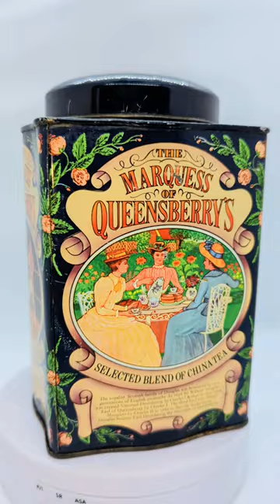VINTAGE "THE MARQUESS OF QUEENSBERRY'S" Selected Blend of China Tea TIN CAN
VINTAGE "THE MARQUESS OF QUEENSBERRY'S"
SELECTED BLEND OF CHINA TEA
COLLECTABLE TIN CAN

 DETAILS:

MEASUREMENTS:
Approx. 3 3/4 inches wide
Approx. 6 1/4 inches tall

MAKER'S / MANUFACTURER'S MARKS:
The Clipper Tea & Produce Co. Ltd.
Lower Wharf
Old Isleworth
Middlesex, England

TEXTS:

THE MARQUESS QUEENSBERRY'S

A few points worth remembering

TO LOVERS OF GOOD TEA

1. Don't mix one Blend of Tea with another,
let each Blend stand on its own merits.
2. Don't store your Tea in paper,
empty at once into Tea Caddy or air-tight vessel.
Tea quickly absorbs the flavour of Soaps, etc.
that may be stored in the same cupboard.
3. Don't put the dry leaf into a wet Teapot
and allow to stand waiting for water to boil.
Dry the Teapot.
4. See that the water is FRESHLY BOILED
and pour on Tea IMMEDIATELY it does boil-
allow the Tea minutes to infuse before pouring.
5. Use good white sugar-watch these points,
and use Clipper Tea Company's TEA and it will pay you.

GOOD TEA When taken neither too warm,
too weak, nor too sweet, is an excellent tonic bitter,
mostly does good and never harm.
If hungry, it is food-
if sick, it is medicine
it warms in Winter and cools in Summer.
If you are weary it refreshes;
if drowsy, it enlivens;
if you are poor, it is not expensive,
and if rich, it is very genteel.

THE MARQUESS QUEENSBERRY'S

The royalist Scottish family of Douglas
was honoured by two generations of English monarchs.
In 1628 Sir William Douglas
was created Viscount Drumlanrig by Charles I
& then in 1633 made Earl of Queensberry by Charles I.
The third Earl was created Marquess by Charles II in 1682
so that the feudal baron Douglas
became Earl Drumlanrig the Marquess of Queensberry.

THE MARQUESS QUEENSBERRY'S

It was in 1867 that Sir John Sholto Douglas,
the eighth Marquess,
supervised twelve basic rules to govern amateur boxing
since known as "The Queensberry Rules".
In 1895 the eighth Marquess was tried and acquitted
for libel on Oscar Wilde of whose friendship with his so
 Lord Alfred he disapproved.
The outcome of this case led to the trial and imprisonment of Wilde.

NOTES / OTHER DETAILS:
Featuring Lovely Illustrations of
1. A Clipper Ship at sea
2. Women Having Tea in a Garden Setting in Period Dresses
3. Two Men in a Boxing Ring

PREFERRED SHIPPING PARTNERS:
ROYAL MAIL GB

For sale is a vintage collectable tin can
of "The Marquess of Queensberry's Selected Blend of China Tea".
This tea tin is made by The Clipper Tea & Produce Co. Ltd.,
located in Lower Wharf, Old Isleworth, Middlesex, England.
The can measures approximately 3 3/4 inches wide
and 6 1/4 inches tall,
with a weight of 157 g.
The lovely illustrations on the tin
feature a clipper ship at sea,
women having tea in a garden setting in period dresses,
and two men in a boxing ring.

"The Marquess of Queensberry's Selected Blend of China Tea"
is a tea blend that stands on its own merits
and should not be mixed with other blends.
It is best stored in a tea caddy or an air-tight vessel
to preserve its flavour, and not in a cupboard
with soaps or other items that can affect its taste.
The dry leaf should be placed in a dry teapot,
and freshly boiled water poured over it immediately,
allowing the tea to infuse for a few minutes before pouring.

The tin can has historical significance
as it is named after the Marquess of Queensberry,
a Scottish family of Douglas,
who was honoured by two generations of English monarchs.
The third Earl was even created a Marquess by Charles II,
and the feudal baron Douglas became Earl Drumlanrig
the Marquess of Queensberry.
The eighth Marquess, Sir John Sholto Douglas,
supervised the twelve basic rules to govern amateur boxing in 1867,
famously known as "The Queensberry Rules".
In 1895, the eighth Marquess was tried and acquitted for libel
on Oscar Wilde, of whose friendship
with his son Lord Alfred he disapproved.
This trial led to the imprisonment of Wilde.

This vintage "The Marquess of Queensberry's Selected Blend of China Tea" tin can
is a must-have for collectors and tea lovers alike.
It will make an excellent addition to any collection
and can also be used as a decorative item.
Shipping will be done through Royal Mail GB,
our preferred shipping partner.
Don't miss out on the opportunity
to own this piece of history
and enjoy a cup of tea fit for a Marquess.

AVAILABLE ON OUR EBAY UK STORE:

BRITISH & FAR EAST TRADERS LIFESTYLE & SHOPPING
STAY ZEN! BE ZEN!

ATTRIBUTIONS:

N/A